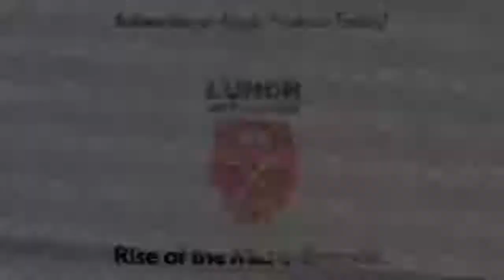What's Different: Amazon Funding in 2021 | Rob Stanley & Don Henig | Ep. 88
Amazon funding can help Amazon sellers grow quickly and increase profits. Find out how, with Rob Stanley and Don Henig from AccrueMe!

If you are eligible and are accepted by AccrueMe you can receive $500 if you mention Lunch with Norm when you sign up.

Timestamps
0:00 - Housekeeping
2:45 - Rob and Don are Here!
5:05 - How can Funding Help Sellers?
17:18 - What is a Personal Guarantee?
25:40 - How Does AccrueMe Manage Risk?
43:42 - What if You Sell Your Company?

In today’s episode, we are going to explore everything you need to know to fund your Amazon business! Find out the qualifications for AccrueMe, the benefits of Funding your business, and which funding platform is right for you!

More about Rob and Don...

Rob Stanley is a former founder of two successful 7-Figure online eCommerce brands. After selling both businesses in 2018 Rob's eCommerce and marketing background was a perfect fit for AccrueMe where he assumed the role of Chief Marketing Officer. He also has extensive experience with selling on Amazon and eBay. He has also visited over 100 factories in china while sourcing products. YouTube certified expert that was the first ever to post a take apart video of the iPhone in July 2007.

Don Henig was born in Brooklyn, NY and started quenching his entrepreneurial thirst at the ripe age of 12.  Don has built successful companies in various industries from finance, publishing, mortgage, real estate, entertainment and now he has developed a unique way to provide capital to Amazon Sellers to grow their businesses.  It’s so unique, he reversed the risk for the Seller and does not require any interest or monthly payments and no loss of ownership for the Seller.  AccrueMe has $100,000,000 to provide to Amazon Sellers to grow.  It seems that every economic downturn creates new models never before seen and AccrueMe is definitely one of those!

Watch Lunch with Norm every Monday, Wednesday, and Friday. Tune in at Noon EST on Linkedin, YouTube, or Facebook!